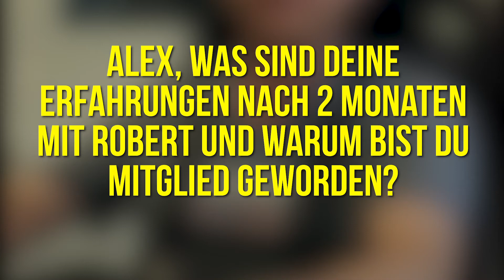Alex' Erfahrung mit Robert Merz (KFZ-Betrieb in Bräunlingen) - Kurzinterview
Das sind die Erfahrungen von Alex mit Robert Merz und den KFZ-Rockstars.

Klicke auf den Link, wenn du dich auf eine Mitgliedschaft bewerben möchtest

ACHTUNG!
Nur für KFZ-Werkstätten, Autohäuser und Aufbereiter, die in den nächsten 3 Monaten zum bekanntesten & beliebtesten Anbieter Ihrer Region werden wollen!